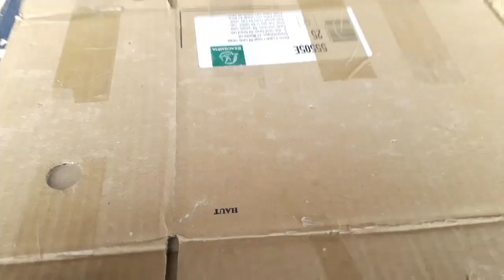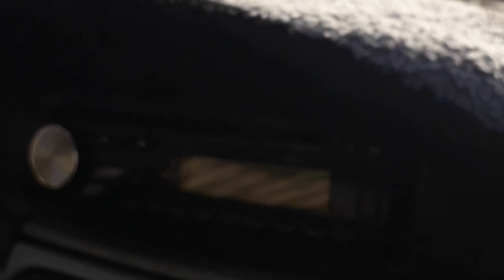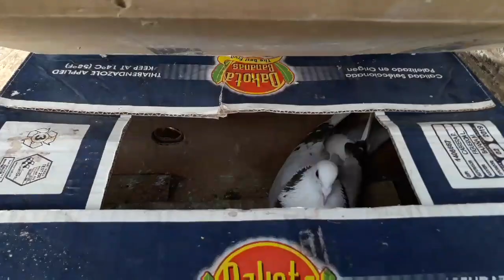تدريب ولا اروع مسافة 35كلم 08\01\2020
jamal lfourrat pigeon